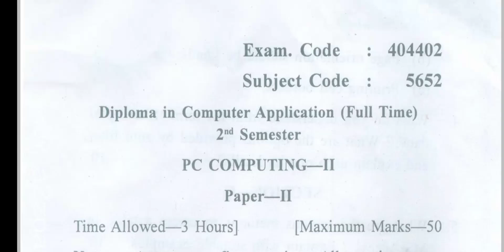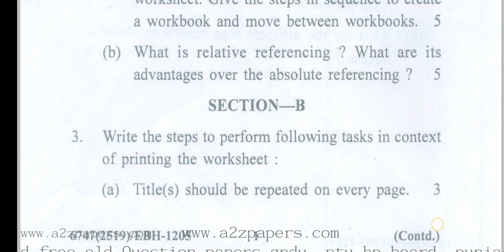Gndu DCA 2nd Semester PC Computing Question Paper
✓ Gndu Admission
✓ Gndu Datesheet
✓ Gndu Exams
✓ Gndu Result
✓ Gndu News
✓ Gndu Notification